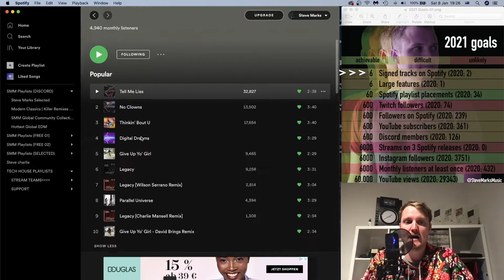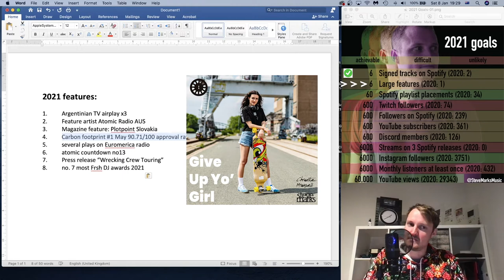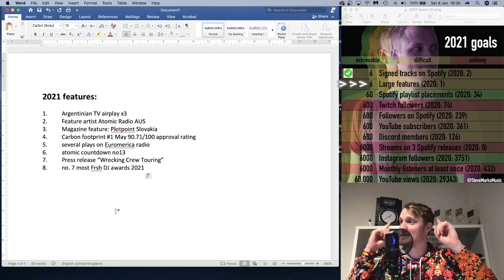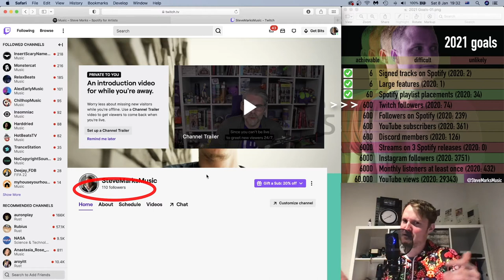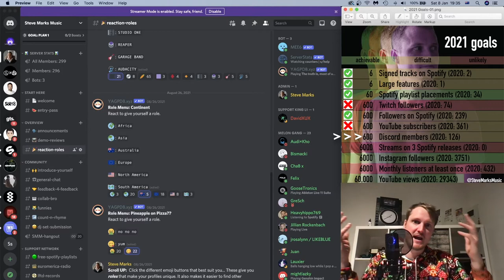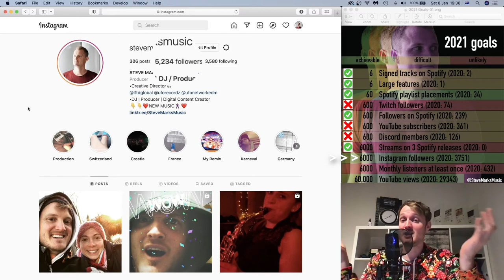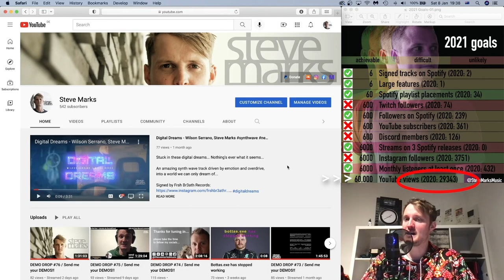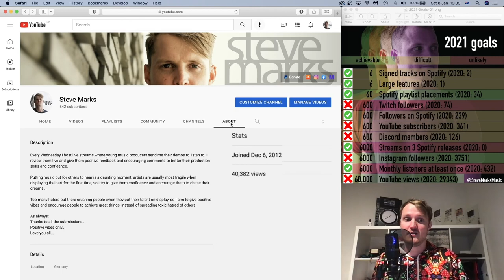Did I SMASH my 2021 goals??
What a year it was!!!
A massive thank you to YOU for watching my content and listening to my music...!!!